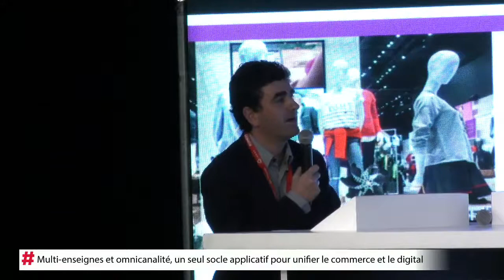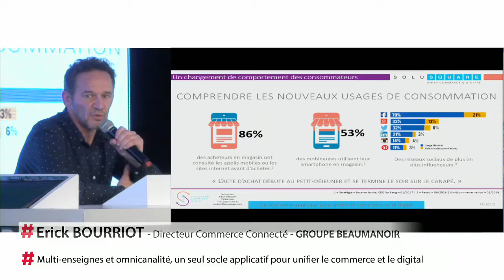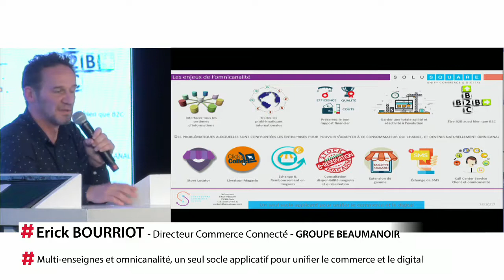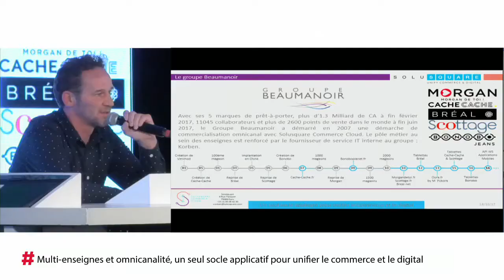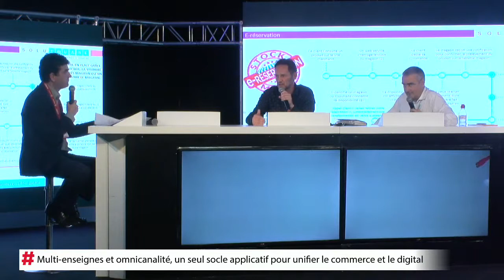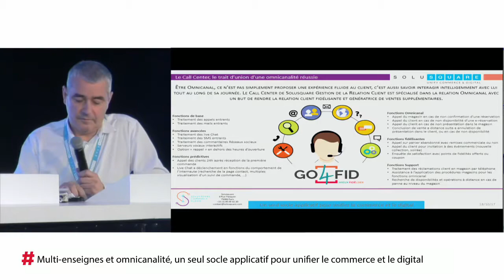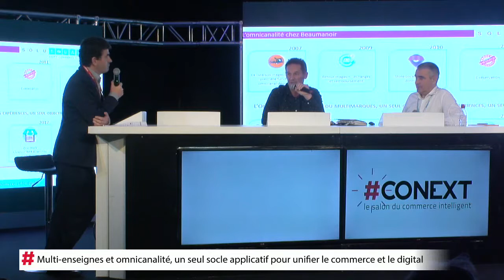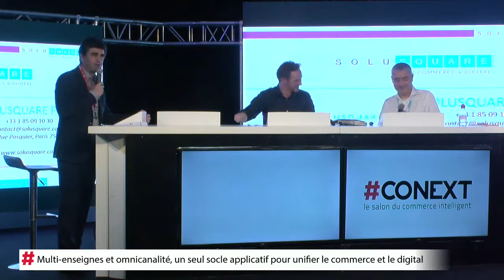Conférence sur le multi-enseignes et l'omnicanalité - Solusquare & Groupe Beaumanoir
Multi-enseignes et omnicanalité : un seul socle applicatif pour unifier le commerce et le Digital.
Un retour d’expérience avec le groupe Beaumanoir.

Retour sur le Conext le 18/10/2017 à Lille Grand Palais, où Érick Bourriot, Directeur Commerce Connecté du groupe Beaumanoir et Benoît Fazilleau, CEO & Founder Solusquare ont répondu à de nombreuses questions sur le sujet suivant : Multi-enseignes et omnicanalité : un seul socle applicatif pour unifier le commerce et le Digital.
Parmi toutes les questions abordées, nous avons retenu les suivantes :
Quelles sont les différences entre multicanal, cross canal et Omnicanal ? Quels sont les enjeux de cette omnicanalité pour un groupe comme Beaumanoir ? Comment Solusquare arrive à transformer son service selon les besoins de ses clients ? À quels besoins du marché essaye de répondre l'ADN de Solusquare ? Quel est le secret pour un groupe comme Beaumanoir pour reussir sa transformation digitale ?
Découvrez toutes leurs réponses dans la vidéo.

À propos de Solusquare : Solusquare Commerce Cloud est une plateforme robuste, évolutive et modulable compatible avec un écosystème interne existant ou en devenir. Du lancement d’une activité jusqu’au replatforming en passant par la connexion à un CMS eCommerce déjà en place. Solusquare Commerce Cloud offre autant de possibilités d’adaptation pour permettre aux marques de se concentrer sur l’amélioration de l’expérience client et le développement de leur chiffre d’affaires omnicanal.